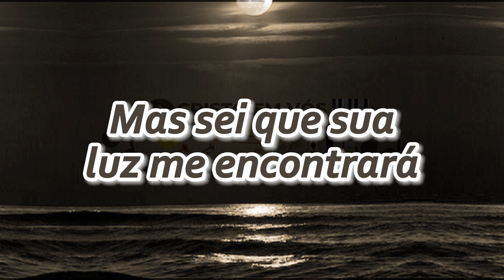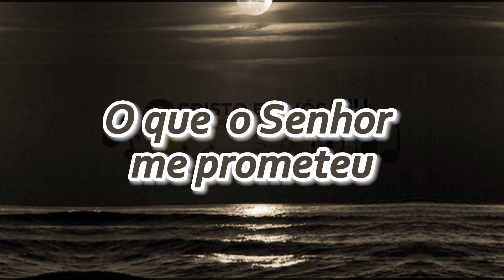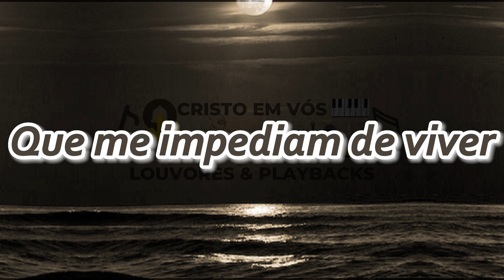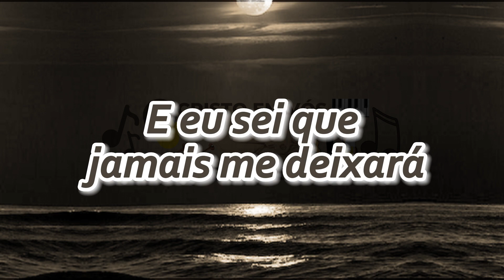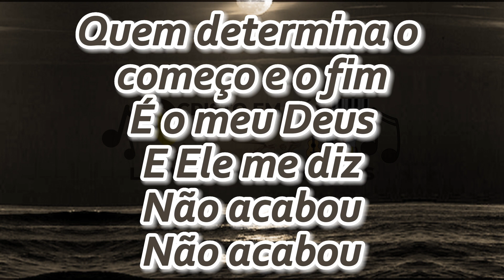Não Acabou - Bruna Karla (Voz e Letras)